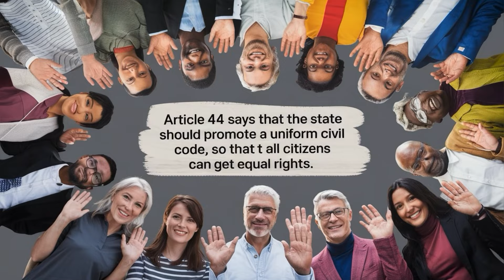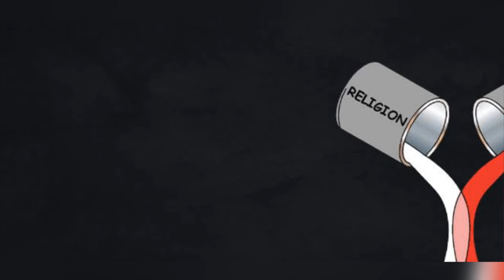Uniform Civil Code (UCC) Explained: One Law for All? | India's Big Legal Change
In this video, we dive deep into the **Uniform Civil Code (UCC)**, a hot topic in India's legal and political landscape. The UCC aims to bring **one law for all citizens**, regardless of religion, by standardizing personal laws related to marriage, divorce, inheritance, and more. We'll explore the history of UCC, why it's in the news today, and the pros and cons of implementing it across the country. Will India see a nationwide UCC soon? Watch this video to understand what the UCC is all about and how it could impact every Indian citizen. Don't miss out on this important discussion!